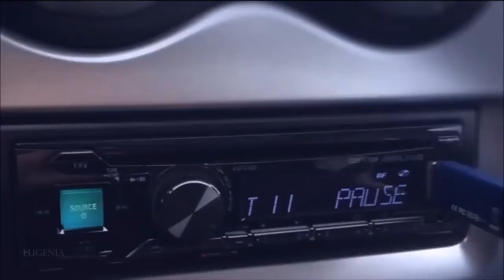Медеу Арынбаев - Дариға жүрек (cover by Ермек Оспанов) [мәтін, текст, lyrics]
Қарсы алып арайлы дала таңдарын,
Жанымда жүрсең деп едім.
Аңсаған менің аяулы арманым,
Дариға жүрек сен едің.

Келер деп үміт үзбедім,
Үзбеймін моншақ қып жылдар тізбегін.
Сезсең ғой қалай сағындым өзіңді,
Білсең ғой қалай іздедім.

қ-сы
Жүректе жазылды Дариға есімің,
Күндер-ай тербеткен махаббат бесігін,
Сенің көктемдей көркіңе көз тоймай қарадым.
Арайлап алдан ақ көңіл, ақ ниетпен
Күнде тұрасың қол бұлғап көкжиектен,
Жаным өзіңе сырымды айта алмай барамын.

Айдыным өзгенің зерлеп қанатын,
Қай жерде жүрсің мекендеп?
Жер-көкті шарладым қалмай тағатым,
Кездесіп қалар ма екен деп!

Асыға күттім таң нұрын, таң нұрын
Айта алмай сырым, жан мұңым,
Дариға жүрек жүрсің-ау аңсаумен,
Қарлығаш көктем, бал күнім.